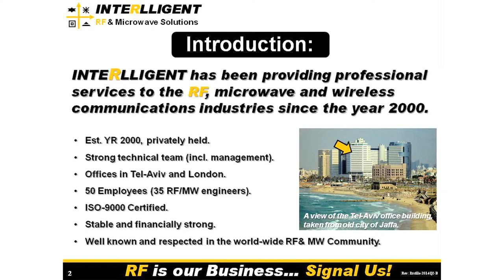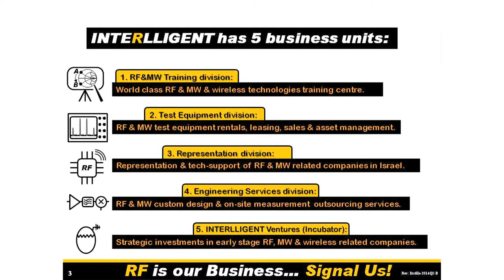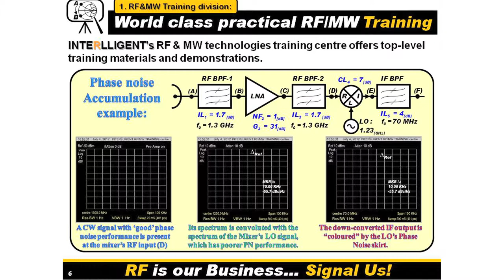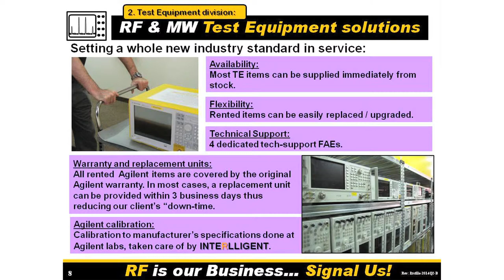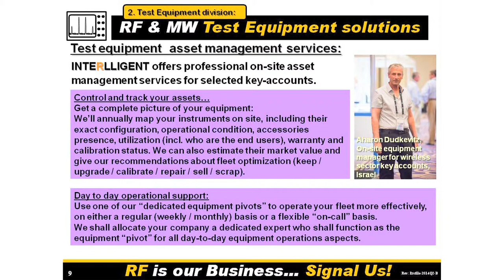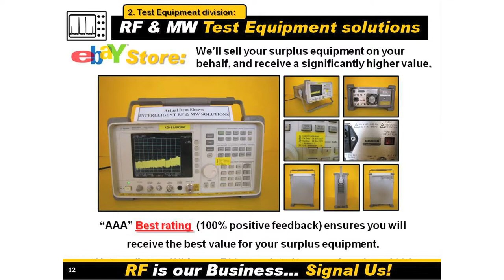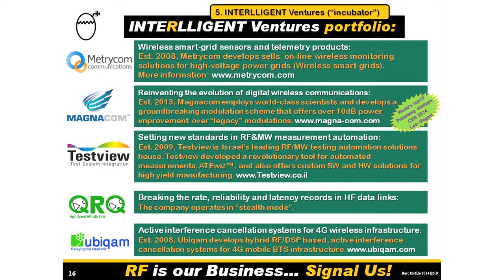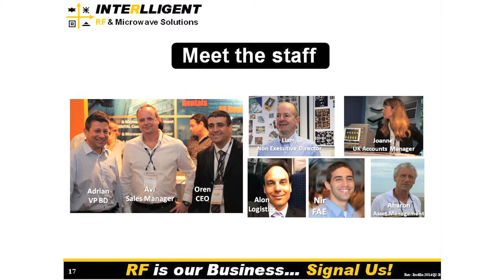Opening Remarks at Interlligent RF & Microwave Seminar in Cambridge , 2014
Presented by Oren Hagai, CEO of Interlligent